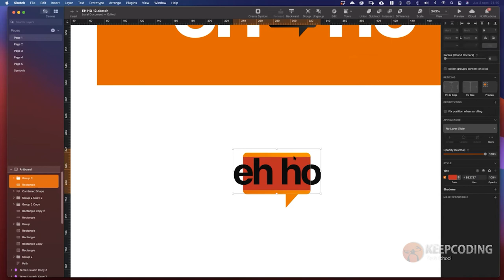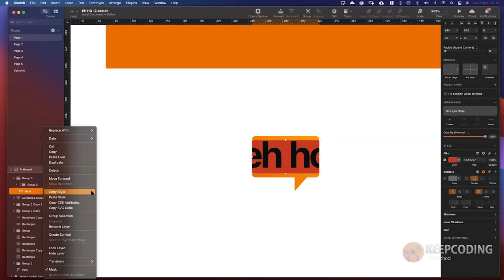¿Qué son y cómo funcionan las máscaras en Sketch?